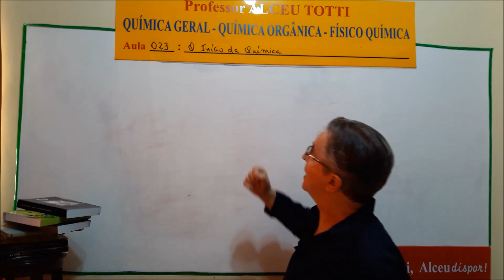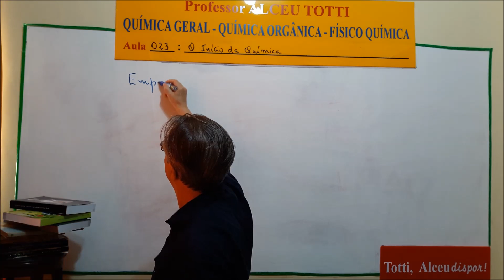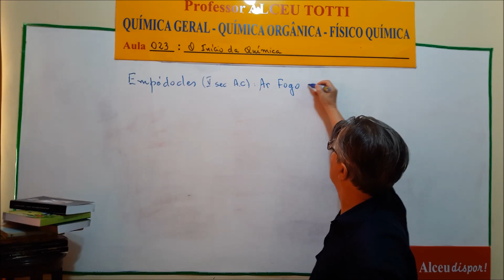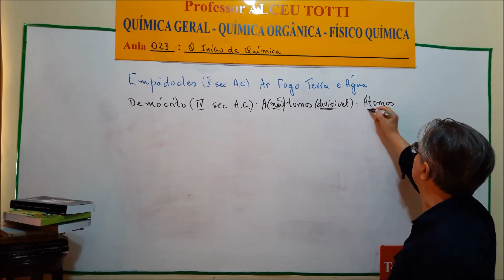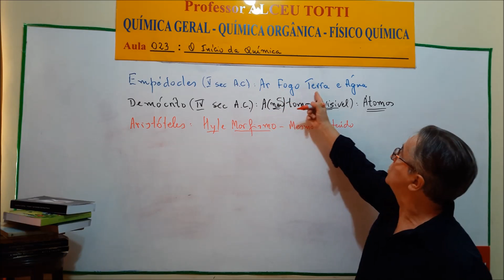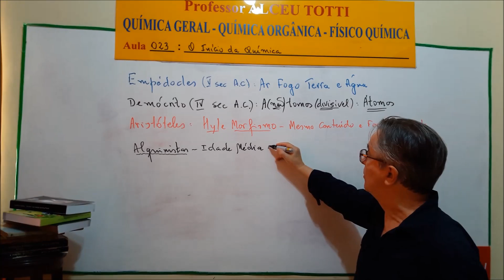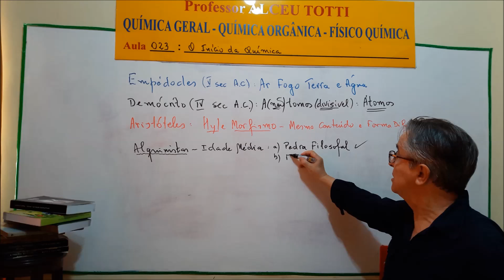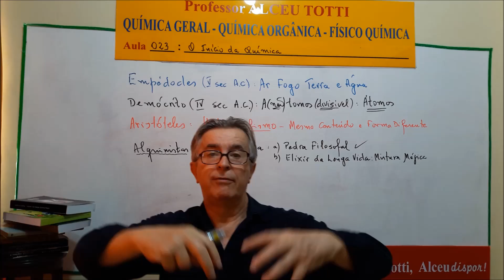Aula 023.1 Os Alquimistas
Livro de Química Geral do Coleção Química Fácil - Alceu Totti
Página 64
Química Fácil - Totti, Alceudispor
Contatos